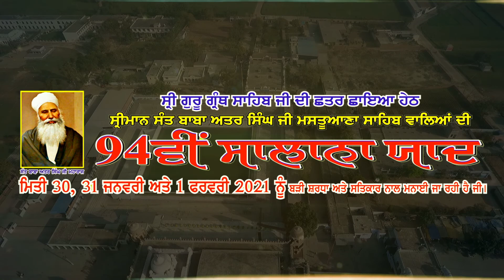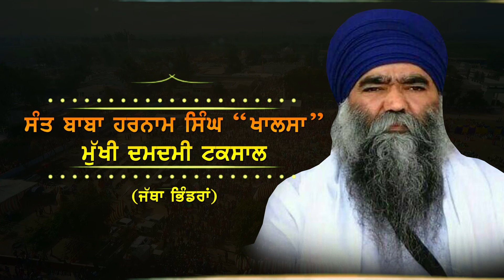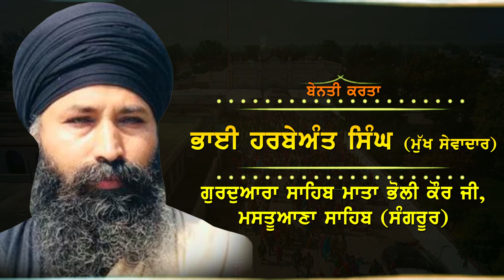PROMO | 94th BARSI SAMAGAM SANT BABA ATTAR SINGH JI MASTUANA SAHIB WALE (Sanguru) [31-Jan-2021]